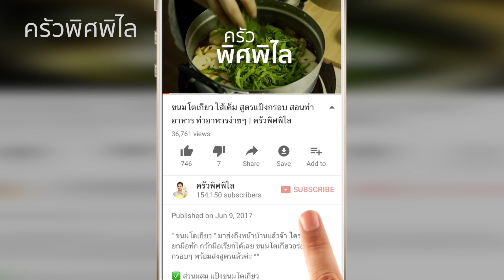ปาท่องโก๋ สูตรแป้งนุ่ม สอนทำอาหาร ทำอาหารง่ายๆ | ครัวพิศพิไล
ทำอาหารง่ายๆ กับครัวพิศพิไล วันนี้เป็นเมนูปาท่องโก๋ สูตรแป้งนุ่มค่ะ เราปรับรสชาติให้อร่อยมากขึ้น ไว้กินคู่กาแฟ น้ำเต้าหู้ ก็อร่อยค่ะ

- แป้งเค้ก 50 g
- นมผง 2 ช้อนโต๊ะ
- น้ำอุ่น 120 ML
- น้ำตาลทราย 1 ช้อนโต๊ะครึ่ง
- แอมโมเนีย 1/2 ช้อนชา
- น้ำมันพืชสำหรับทอด 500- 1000  ml

เตรียมน้ำอุ่นใส่น้ำตาลคนพอละลาย ใส่ยีสต์ลงไป พักไว้ประมาณ 10 นาที จะขึ้นฟองๆ ก็แสดงว่าใช้ได้ค่ะ พอยีสต์ทำงานเต็มที่ ค่อยเอาแอมโมเนียลงไปผสมพอเข้ากัน
เตรียมชามผสม ตะแกรงร่อนแป้ง ใส่แป้งอเนกประสงค์ แป้งเค้ก นมผง ผงฟู เบกกิ้งโซดา ผสมให้พอเข้ากัน ร่อนใส่ชามเตรียมไว้ก่อน
ใส่น้ำมันพืชลงไปในชามแป้ง  ใส่น้ำผสมยีสต์ลงไป ใช้พายคนไปมา ผสมพอเข้ากัน ใช้มือนวดเบาๆ  ไม่ต้องนานแค่พอเข้ากันดี เอาผ้าขาวบางชุบน้ำหมาดๆ คลุมไว้  พักแป้งไว้ประมาณ 4-6 ชั่วโมง จนขึ้นฟูเป็นสองเท่า แป้งเป็นไยๆ เหนียวดี ก็ใช้ได้
เอาแป้งออกมาวางบนโต๊ะ โรยด้วยแป้งนวล จะได้ไม่ติดโต๊ะค่ะ ยืดแป้งออกเป็นแบนๆ ยาว ตามคลิป แล้วตัดเป็นชิ้นๆ จับคู่โดยใช้น้ำเป็นตัวเชื่อม ทำจนเสร็จเลย
ตั้งกระทะพอร้อน ใช้ไฟอ่อนๆ เอาแป้งปาท่องโก๋ลงไปทอด ให้สุก กรอบดี ตักพักไว้ให้สะเด็ดน้ำมัน จัดใส่จานเสิร์ฟร้อนๆ อร่อยเลยค่ะ กินกับกาแฟร้อน เย็น ก็สุดยอด ลองทำดูนะคะ สูตรนี้แป้งนุ่ม อร่อยมากๆ ^^ ถ้าชอบคลิปนี้ก็ฝากกดไลค์  กดแชร์ กดติดตามให้ด้วยนะคะ
✅  เมนูแนะนำ